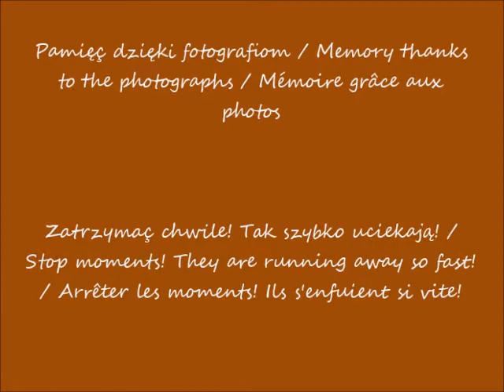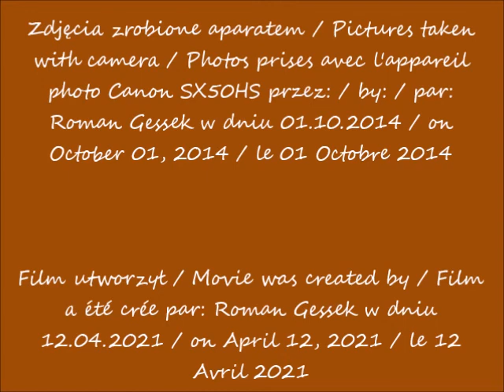2021 04 12 2014 10 01 Warszawa w oczach Romana Ulica Świętokrzyska po modernizacji cz 1 po 07 1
Ulica Świętokrzyska po modernizacji / Świętokrzyska Street after modernization / La rue de Świętokrzyska après modernisation
Widok z placu Powstańców Warszawy / View from the Powstańców Warszawy Square /  Vue depuis la place de Powstańców Warszawy
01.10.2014 po / after / après 07.16